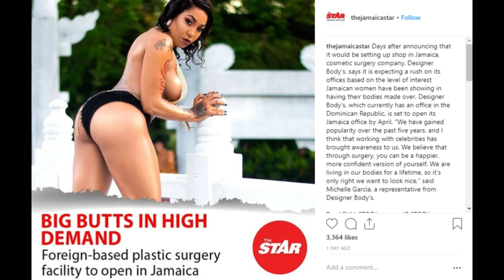Vybz Kartel lawyer speaks out He Will Be Freed 2019/Munga honorable crash